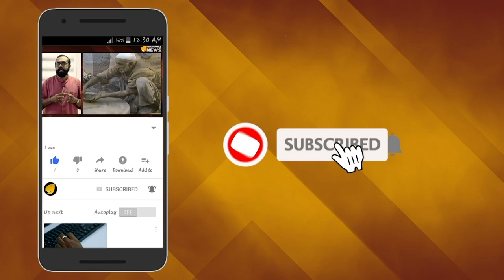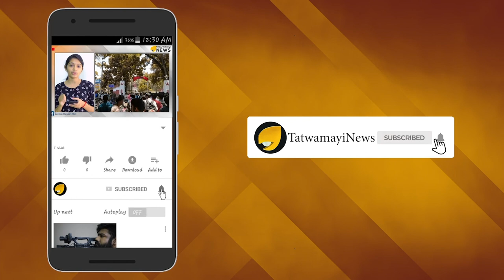അഞ്ചേക്കര്‍ വേണ്ടെന്ന് ഒവൈസി; വെല്ലുവിളിയുടെ സ്വരം ഉയര്‍ത്തുന്നവരെ നിരീക്ഷിക്കണം...